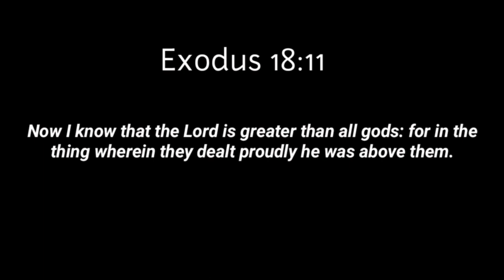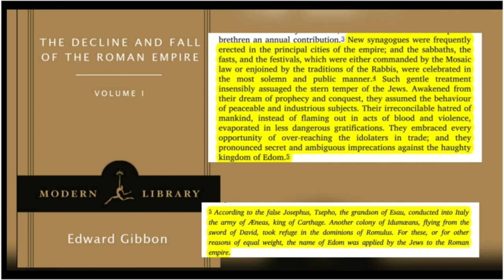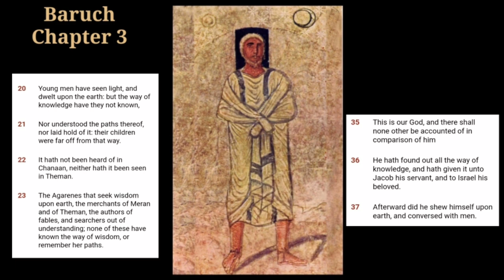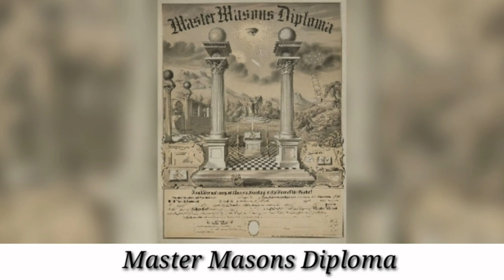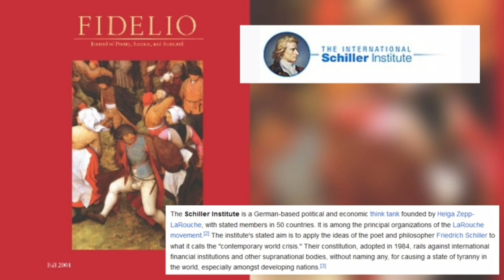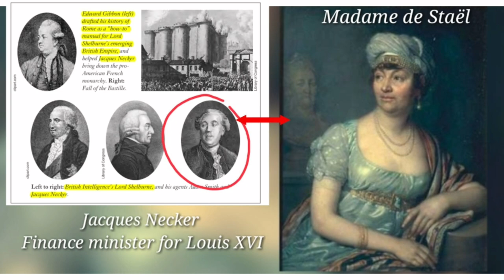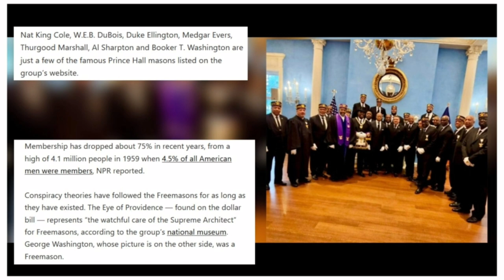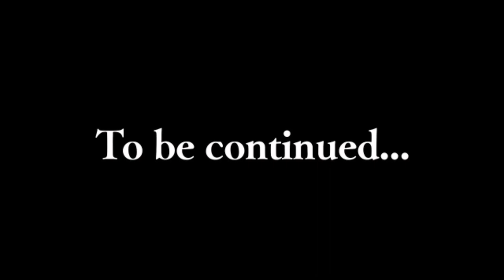Freemasonry Symbols In A 2000 Year Old Synagogue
Today's Elite organizations communicate with symbols that can be traced back to the world oldest civilizations. Knowledge of world history, advance science and world management has been passed down, generation to generation with coded symbolism.